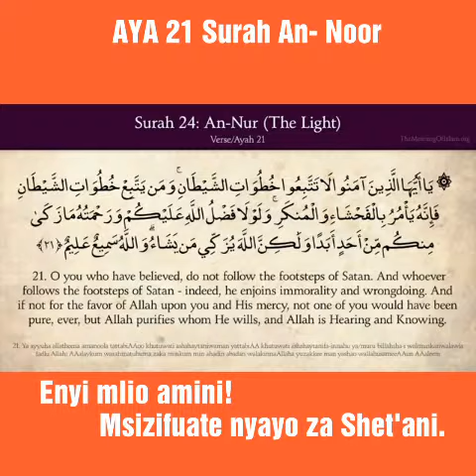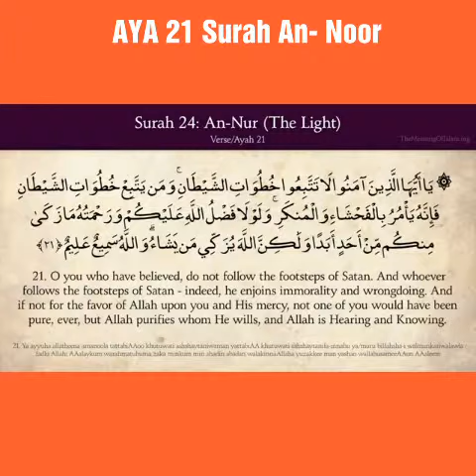Aya 21 Surah An- NOOR